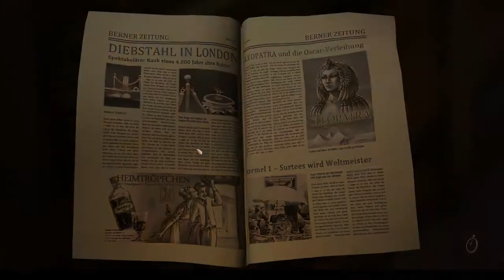Let's Play The Raven [blind] № 004 - Diebe und Schlossknacker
Lets Play The Raven - Legacy of a Master Thief
So langsam kommt endlich ein wenig Handlung rein. Wir haben bei all unseren Problemen ein paar Hinweise bekommen, wie es weitergehen könnte. Allerdings müssen wir uns den Rest selbst zusammenreimen …